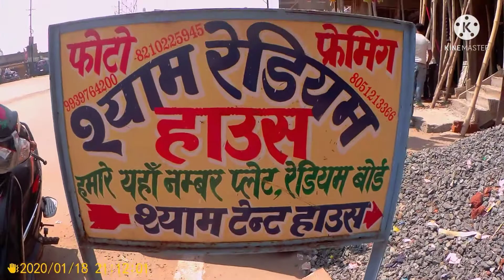hero hf deluxe bs6 bike front visor sticker